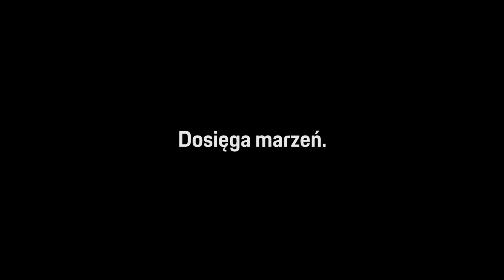Porsche Taycan - Nocny wirtuoz ulic | Porsche Centrum Łódź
Po zmierzchu zwykłe auta znikają z ulic. Porsche dopiero wtedy pokazuje swój bezkompromisowy charakter.

Nowe Porsche Taycan. Zachwyci Cię swoim ponadczasowym designem i innowacyjnym elektrycznym napędem.

Poznaj iskrę w duszy nowego Porsche Taycan. Odwiedź salon Porsche Centrum Łódź.